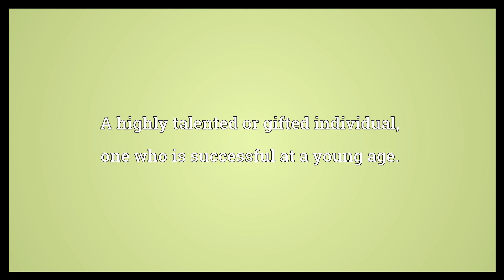Wunderkind Meaning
Video shows what wunderkind means. A child prodigy; a phenom.. A highly talented or gifted individual; one who is successful at a young age.. wunderkind synonyms: Wikisaurus:child prodigy.  Wunderkind Meaning. How to pronounce, definition audio dictionary. How to say wunderkind. Powered by MaryTTS, Wiktionary